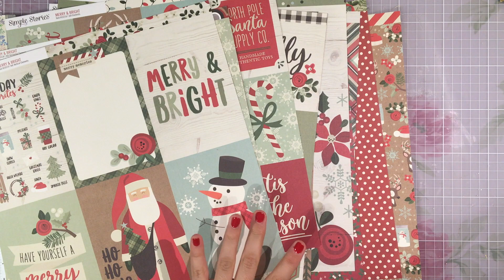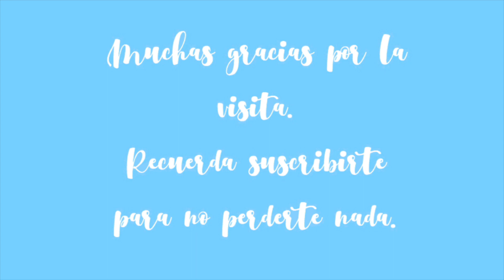Diario de Navidad. Tutorial scrapbooking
Hoy os traigo mi diario de Navidad para este año, que además incluye una libreta de notas para planificar todas nuestras compras, regalos, comidas...
Espero que os guste mucho y lo pongáis en práctica.